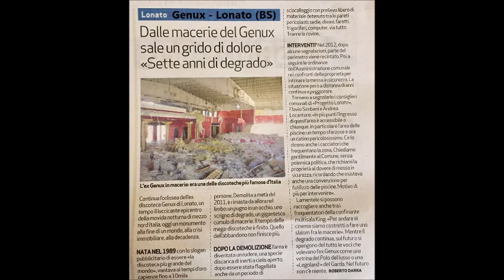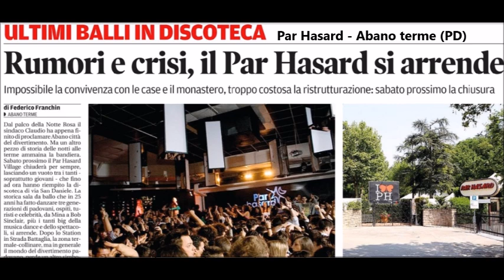DISCOTECHE ABBANDONATE ANNI 80 90 2000 3^PARTE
C'erano una volta le discoteche, luoghi del divertimento, templi della musica dance che negli anni '90 ha conosciuto il suo momento di massima espansione con edifici sempre più grandi e tecnologici capaci di accogliere un pubblico di giovani e meno giovani, tutti appassionati di disco music. Oggi assistiamo ad un lento abbandono delle discoteche: quelle che un tempo erano templi musicali oggi sono edifici fatiscenti ed isolati. I giovani oggi si divertono probabilmente in modo diverso e così i luoghi del divertimento del passato si degradano e cadono nell'oblio. Purtroppo molte discoteche sono state chiuse, altre demolite e molte addirittura non esistono più, in questo terzo video ho raccolto le più belle che ancora non avevo messo nei video precedenti. Buona visione e commentate numerosi!